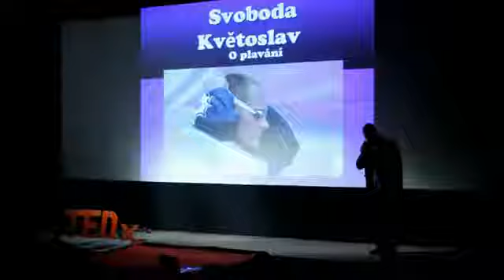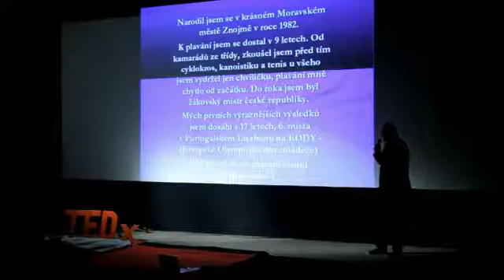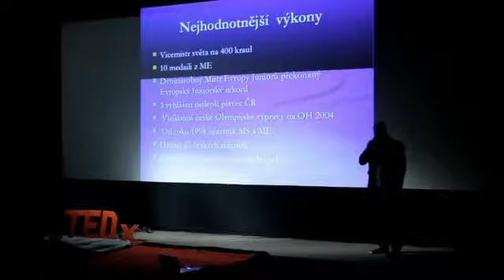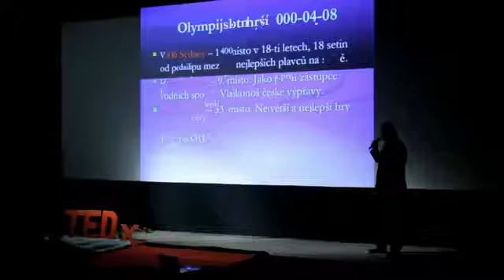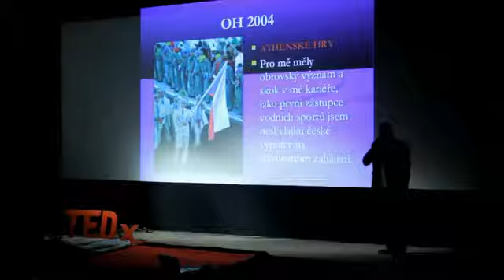Plavba na vrchol: Květoslav Svoboa at TEDxZnojmo